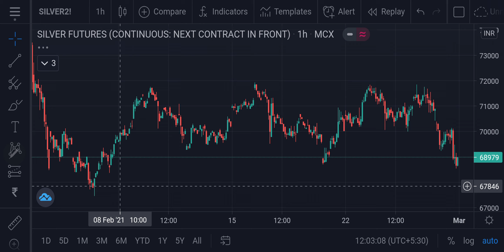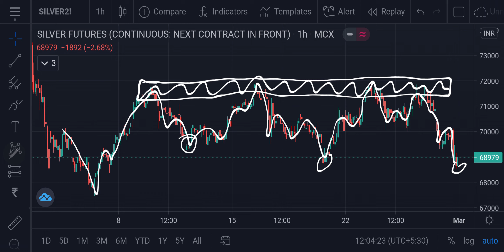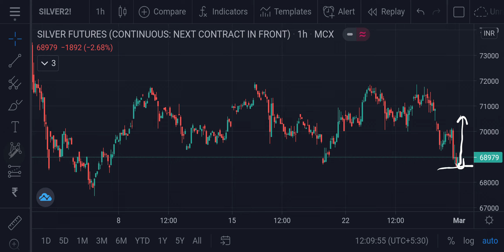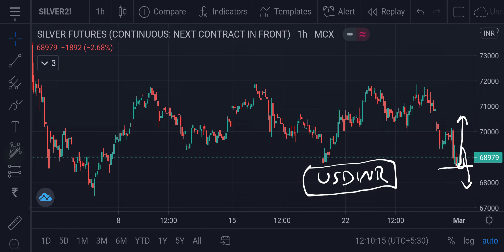Silver MCX Weekend Forecast 27012021 | Technical Analysis | 05May21 | Trading Strategy